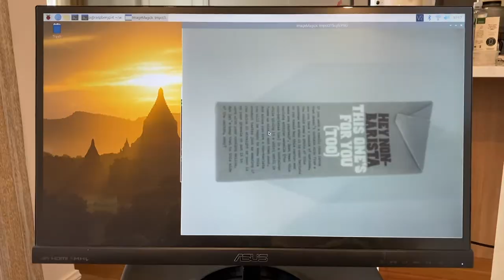Capstone Project RMIT University (AI For Smarter Recycling MM3540)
Capstone Project for RMIT University